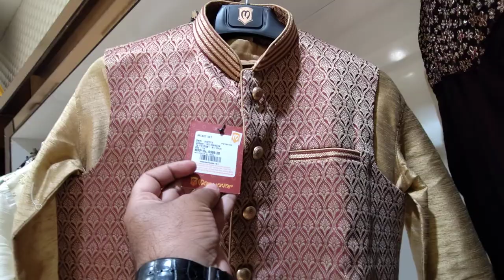Manyavar Kurta Pajama Design - Kurta Pajama For Wedding Function In Delhi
About This Video - Kurta Pajama 400/- Rs | Cheapest Kurta Pajama | Kurta Pajama Wholesale Market In Delhi